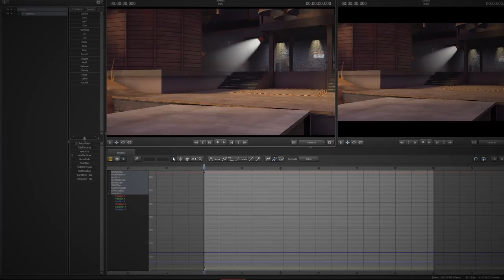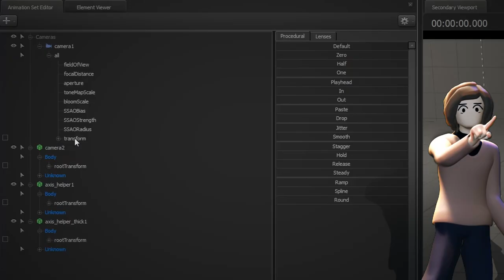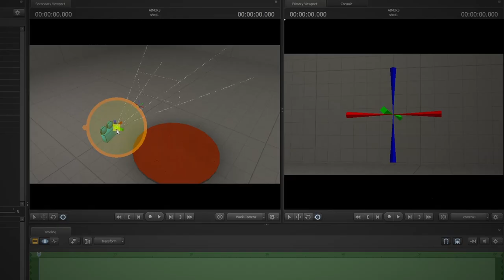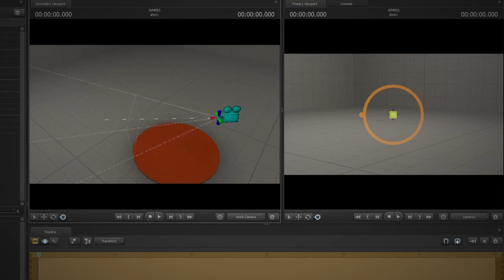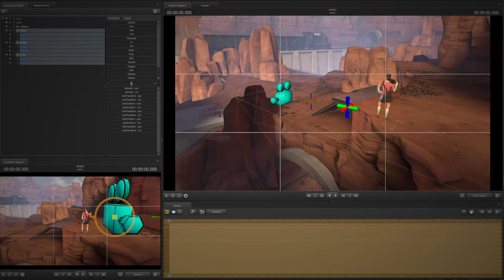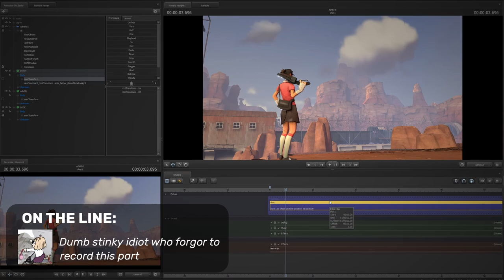Level Up Your Virtual Camera: An Animated Guide to SFM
A quick and easy way to level up your camera game for Animation!

NAVIGATE:
0:00 Intro
0:28 Why Rig your Camera?
1:08 How to Make One
2:01 Skip to This
2:49 How to Operate
3:35 Application in Framing
3:51 Rule of ""Thirds""
5:17 BE CAREFUL WITH LOCKS!
5:26 Vote on the next Tip!